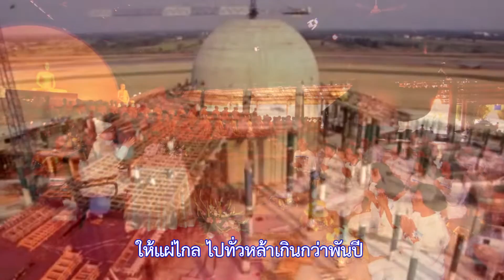50 ปี วัดพระธรรมกาย โอ้... วัดพระธรรมกาย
คำร้อง : -กวีวรรณ-
ทำนอง :KVV Dream Team
ขับร้อง :  ศรัณยู พลจันทึก
ภาพ : Idream และ สำนักสื่อ DMC
ลำดับภาพตัดต่อ : naw dijital media

เนื้อเพลง : โอ้... วัดพระธรรมกาย
จากแผ่นดินแดน แห่งภิภพผืนนา
รวมวิญญาณ์ หล่อหลอมทุกดวงใจ
เป็นแดนบุญสืบสาน งานวิชชาแห่งชัย
ให้แผ่ไกล ไปทั่วหล้าเกินกว่าพันปี

ดุจชลอ ยุคพระพุทธกาล
ดั่งวิหาร นามพระเชตวัน
งามแมกมวลหมู่ไม้ สาธุชนพร้อมกัน
มาร่วมฝันรวมสืบทอดยอดปณิธาน

*โอ้... วัดพระธรรมกาย สร้างวัด สร้างพระ สร้างคนดี มีศีลธรรม

**โอ้... วัดพระธรรมกาย มั่นยืนหยัดสร้าง บารมี ตราบนิจนิรันดร์

ร่วมทุ่มบุญ และร่วมกันทุ่มใจ
นำธรรมใส ไปในโลกาสากล
สืบทอดปณิธาน อันสิริมงคล
สร้างกุศล ตามติดองค์ตะวันธรรม

กราบบูชา พระรัตนตรัย
และบุญใส ปูชนียาจารย์
จงอำนวยอวยชัย อวยพรให้ลูกหลาน
สุขสราญในวัดพระธรรมกาย